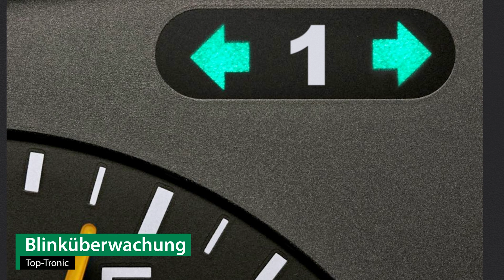Anhängerkupplung starr FORD FOCUS C-MAX | Bosal Komplettsatz + Montage von Rameder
►Anhängerkupplung starr + Elektrosatz + Montage | FORD FOCUS C-MAX | Bosal

Einbau, Montage und Produktvorstellung einer universal Anhängerkupplung inkl. E-Satz für den FORD FOCUS C-MAX . Die vorgestellte AHK abnehmbar von Bosal ist bei Rameder erhältlich Das Nachrüsten der Anhängevorrichtung kann optional in einem unserer bundesweit verteilten Montagepoints von uns übernommen werden

Warum sollte ich meine Anhängerkupplung für den FORD FOCUS C-MAX bei Rameder kaufen?
+Bestpreis-Garantie
+Maximaler Kundenservice

Ist die Anhängerkupplung starr von Bosal die richtige für meinen FORD FOCUS C-MAX von FORD?